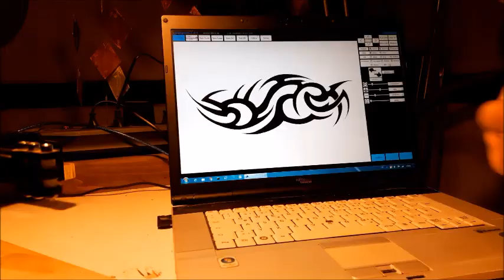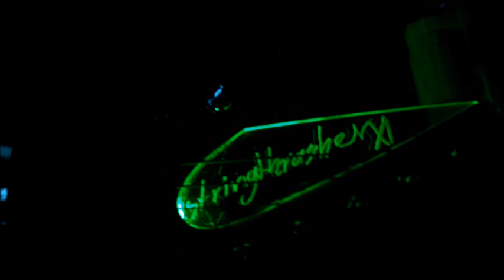Making of the Stringthrasher No.11 Progastinator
Nach etwa acht Monaten Bauzeit ist sie nun endlich fertig … die Stringthrasher No. 11 Progastinator !!! Ich habe sehr viel ausprobiert an dem Teil und eine Menge dazugelernt. Auch musste ich viele Rückschläge einstecken die meiner Motivation nicht unbedingt förderlich waren, was dem Ding seinen Namen eingebracht hat. So ist der Hals nicht ganz so geworden, wie ich es gedacht hatte, aber er ist trotzdem ganz gut spielbar.
Hier die Spezifikationen:
Body: Paulownia mit einer Black Korina Decke und stellenweise Makassar Furnier
Hals: Mehrlagig aus Mahagoni, Ahorn und Makassar Furnier
Griffbrett: Malaysian Blackwood, Mahagoni Binding
Tremolo: Schaller Lockmeister 7
Pickup Hals: DiMarzio DP184
Pickup Bridge: Seymoure Duncan SH6B S7

Die Musik auf dem Video ist von der ersten Probe mit dieser Gitarre. Ich muss schon sagen, daß ich mit dem Sound sehr zufrieden bin.